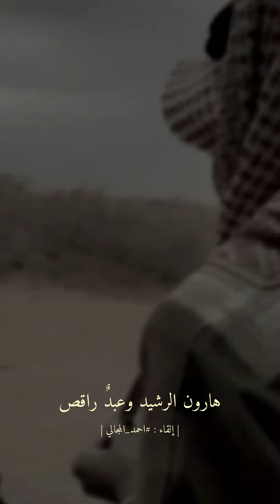قصة هارون الرشيد والعبد الراقص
العدل بين الناس ❤️